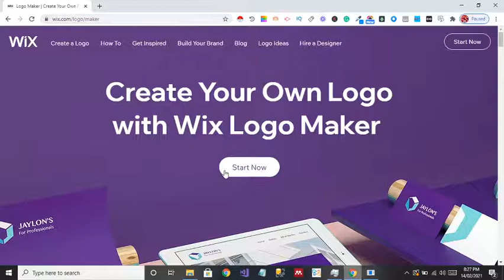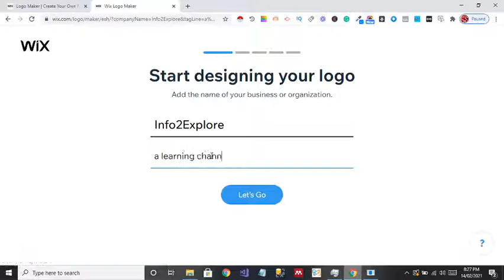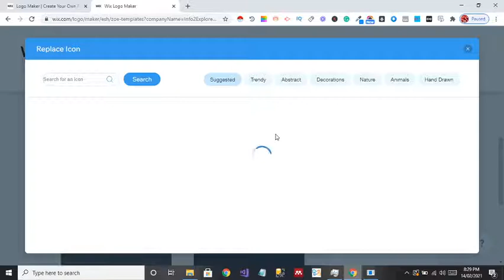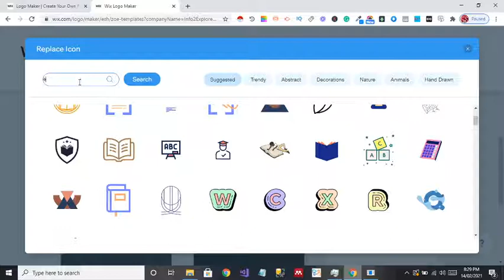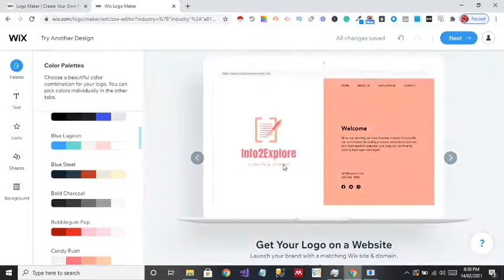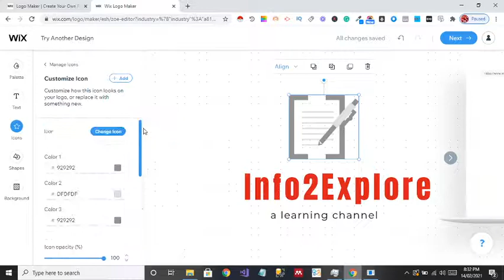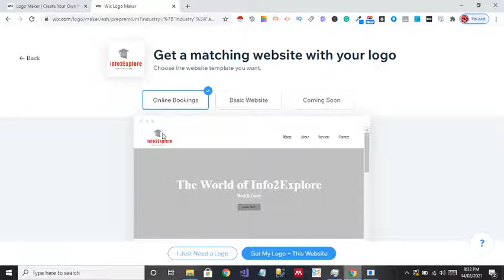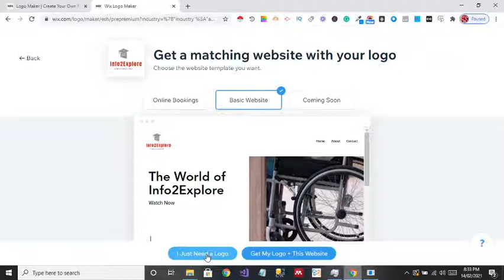How to create a Logo with WIX Logo Maker in Urdu / Hindi | Info2Explore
In this video, you will learn how to create a logo with Wix logo maker easily in just a few minutes.

I have a complete playlist of:-

1) WordPress in Hindi / Urdu

2) WordPress in English

I suggest you should watch the entire playlist from the beginning.

                                   ●▬▬▬▬▬▬▬▬▬▬▬ஜ۩۞۩ஜ▬▬▬▬▬▬▬▬▬▬▬●
                                   ●▬▬▬▬▬▬▬▬▬▬▬ஜ۩۞۩ஜ▬▬▬▬▬▬▬▬▬▬▬●

●▬▬▬▬▬▬▬▬▬▬▬ஜ۩۞۩ஜ▬▬▬▬▬▬▬▬▬▬▬●